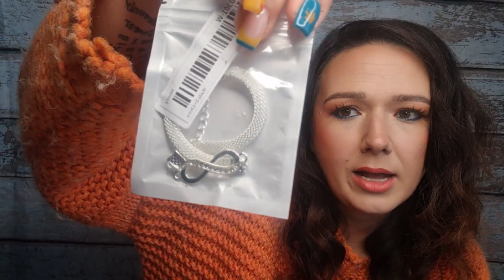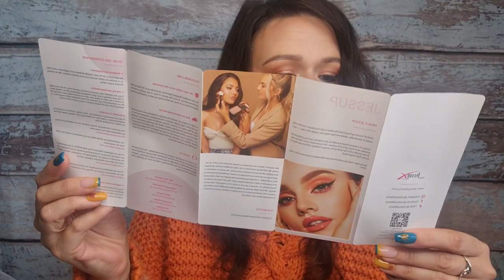Haul prvýkrát a po dlhej dobe/ Temu, Aliexpress,Vinted, Jessup, Gate, Teta drogéria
Ahoj, vítam ťa na mojom kanáli a pri novom videu.
Ak si ešte moje videá nevidela alebo len malú časť z nich, dovoľ aby som sa riadne predstavila.
Volám sa  Dada, pochádzam z malého mestečka Stará Turá. Mám čerstvých 39rokov, no necítim sa na tento vek🤣🙈a ešte stále vo mne drieme mladý duch 💪✌️. Pracujem v materskej škole, neďaleko Starej Turej v obci Lubina, kde pripravujem deti počas školského roka na vstup do ZŠ. Mám 11 ročného syna Paťa, ktorý mi robí radosť, milujem ho, chránim ho, vychovávam a vediem ho k tomu, aby raz bol súci chlap 😊😊😊
Ak máš rada /rád bláznivých, úprimných ľudí, miluješ všetko čo sa točí okolo makeupu, verím, že ťa moje videá budú baviť, nájdeš si v nich niečo prospešné pre seba... Teším sa, že si to dočítal /dočítala až sem a šup na toto video🤍

Moja Temu objednávka s linkami:
✴️Ladvinka